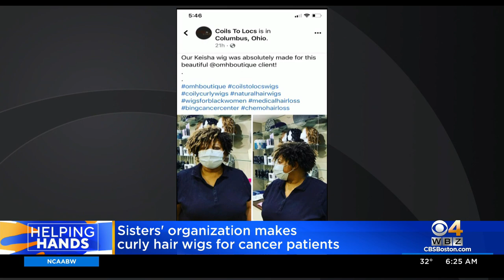Sisters creating curly hair wigs for cancer patients through "Coils to Locs" organization